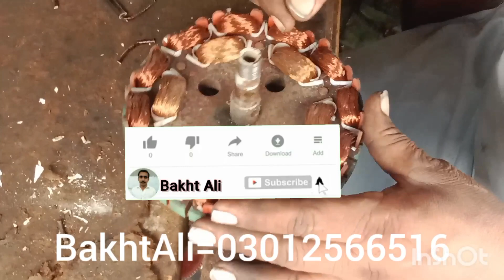How to repair ceiling fan at home || how to open ceiling fan complete detail in urdu & hi